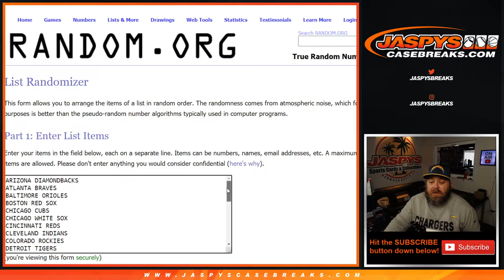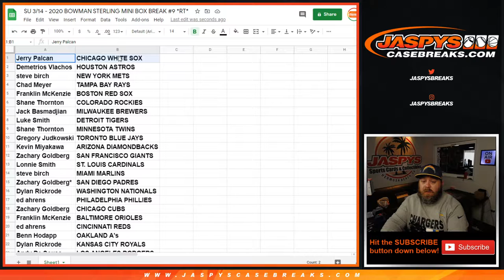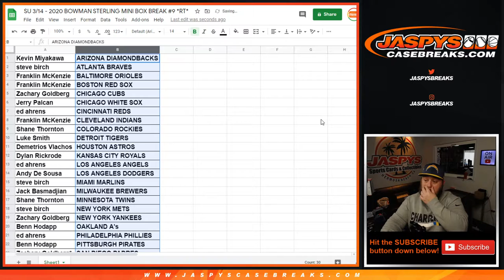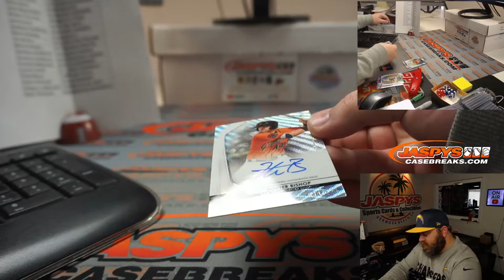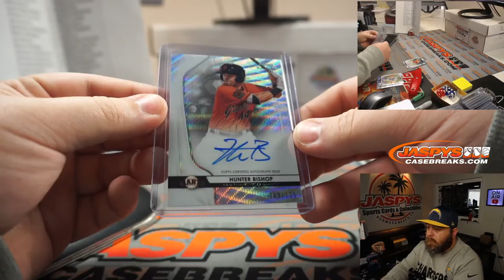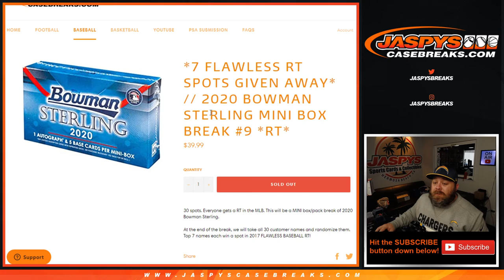SU 3/14 - 2020 BOWMAN STERLING MINI BOX BREAK #9 *RT*